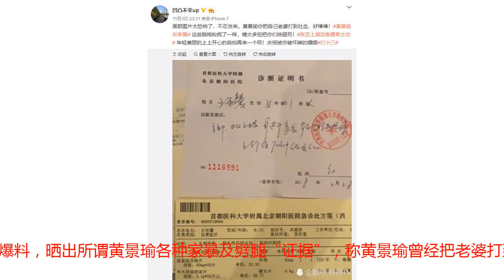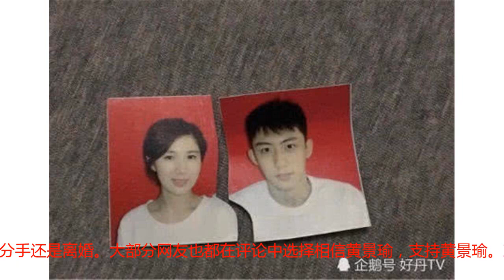黄景瑜工作室发声明回应家暴等传闻：已经和平分手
近日网上大量流传黄景瑜家暴前妻王雨馨的传闻。有网名为“凹凸不平up”的网友更是持续爆料，晒出所谓黄景瑜各种家暴及劈腿“证据”，称黄景瑜曾经把老婆打到吐血，在黄景瑜姥姥去世期间，黄景瑜前妻王雨馨在守孝，而黄景瑜却去和艺人张艺上约会。继黄景瑜方面辟谣已婚传闻之后，11月4日，黄景瑜工作室正式发布声明，声明中表示家暴及劈腿等行为均为谣言，而他和王雨馨已经和平分手。声明中主要强调4点：1、与王雨馨和平分手，没有家暴。所有传闻均为造谣。2、警告造谣者停止造谣，否则将提起诉讼。3、敬请媒体停止转载不实传闻。4、未来，黄景瑜会一如既往的好好工作，专注于作品。从网上之前曝光来看，黄景瑜和王雨馨确实有过一段非常甜蜜的过往，黄景瑜也将这段感情保护得非常好，早前极少关于他的私人感情方面的报道。黄景瑜这份声明中称和王雨馨是和平分手，但并未说明是恋人分手还是离婚。大部分网友也都在评论中选择相信黄景瑜，支持黄景瑜。对此，你怎么看呢？